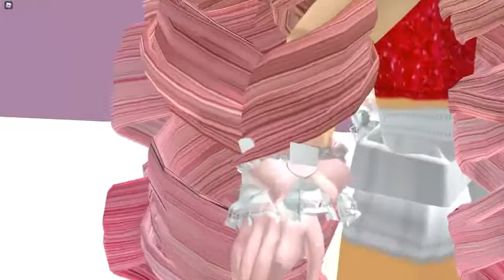Royale high outfit hack! *I made it myself*